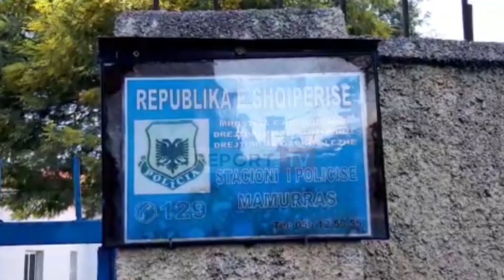Sherri me 3 të plagosur në Mamurras nisi nga kontrolli për lojërat e fatit! Vëllezërit Fufi ...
Policia e Kurbinit ka arrestuar efektivin e policisë David Medani, i cili plagosi nga pakujdesia ditën e djeshme në Mamurras 2 kolegët e tij dhe një person tjetër. Të arrestuar janë edhe 3 prej personave të përfshirë në sherr, Gjon Fufi, Nikoll Fufi (e ka ndryshuar mbiemrin në Vorfi), dhe Rudolf Fufi.